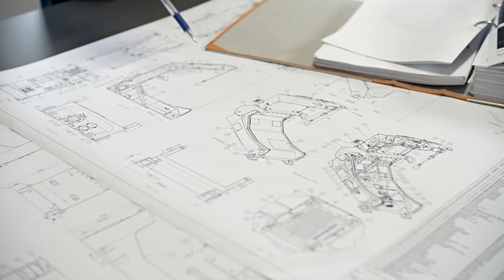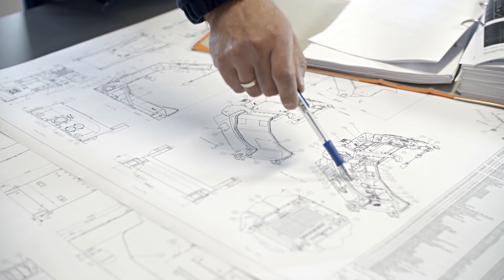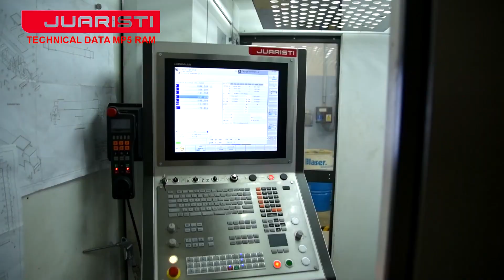Expom S.A. Film korporacyjny/ Expom S.A. Corporate video. Steel constructing engeeniering.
Produktem spółki Expom jest kompleksowa realizacja zamówienia klienta począwszy od projektu konstrukcji stalowej, poprzez fazę analizy, produkcji i wyposażania, aż po niezależne testy. Klient finalnie otrzymuje gotowy produkt dostarczony w dowolny zakątek globu.

Expom offers the comprehensive processing of a customer’s order, covering the design of steel structures, the stage of analysis, production and provision of accessories and independent testing. The customer receives a finished product, which can be shipped to any place in the world.